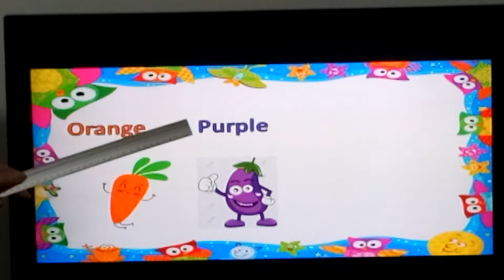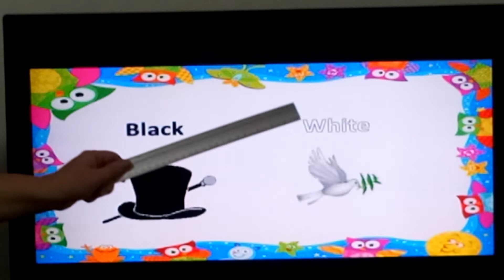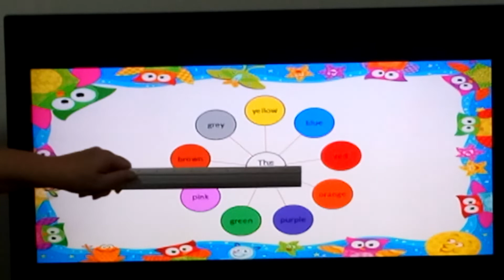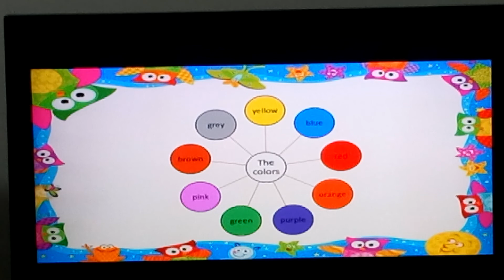the colors kinder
grade kindergarten